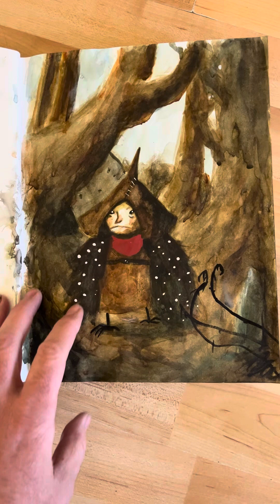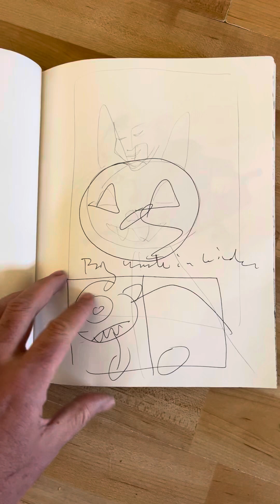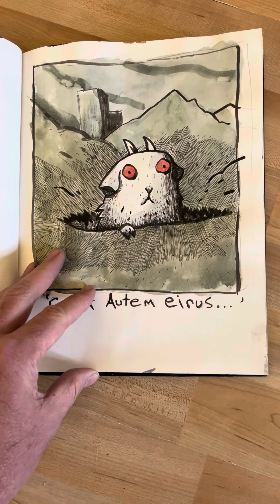August September 2023 sketchbook.